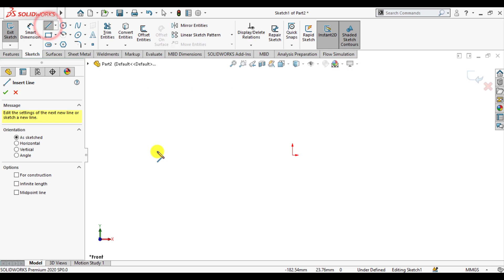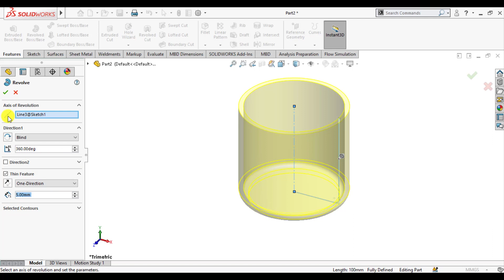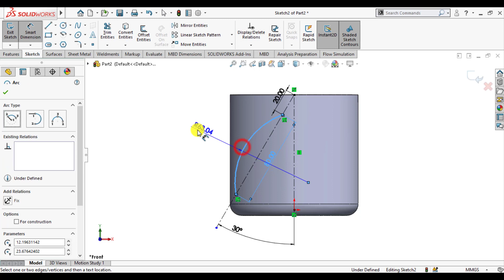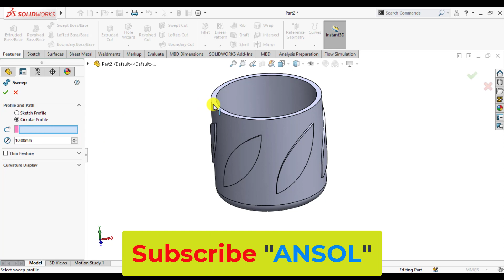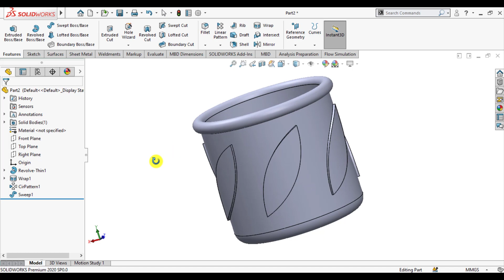SOLIDWORKS Advanced: Creating Circular Pattern of Wrap Feature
@cad4fea How to create SOLIDWORKScircular pattern of a wrap emboss feature.
Followings steps will be showned in this SOLIDWORKS video tutorial.
-Make a cup with thin revolve tool
-Create wrap sketch on front plane
-Create wrap emboss feature
-Create sweep with circular profile